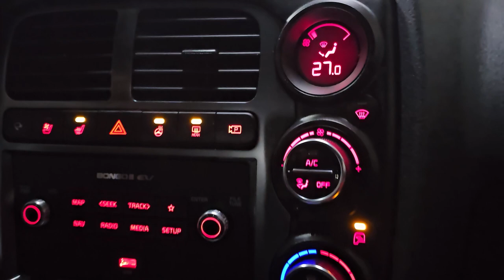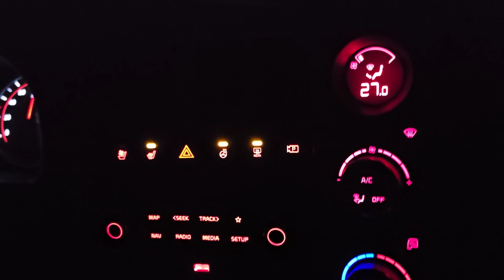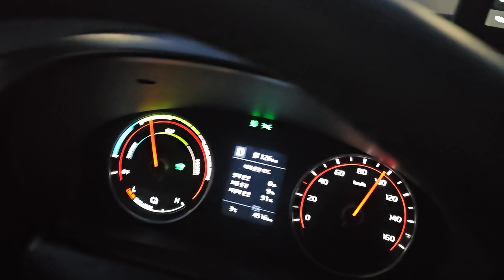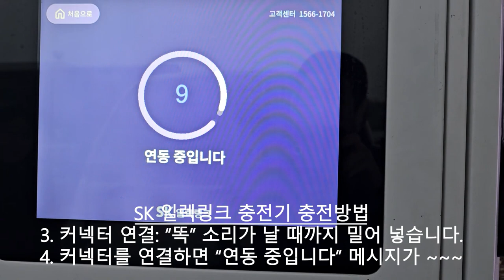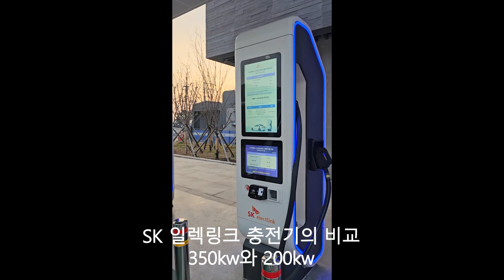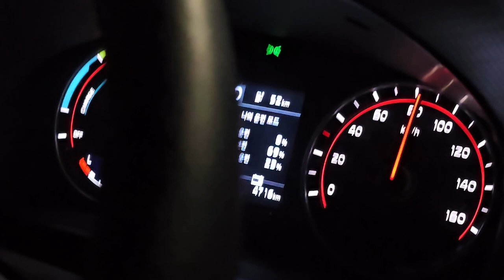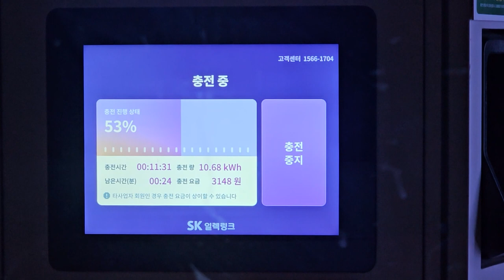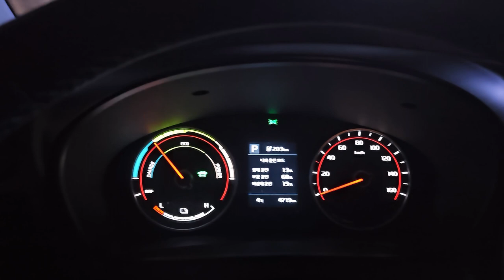전기 화물자동차/효율적인 급속 충전방법/SK일렉링크 급속충전기 구별법/200KW/350KW 20240303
전기 화물자동차 봉고3EV 포터2EV 급속충전방법 늘 고민 중이다.
집밥 이용하여 충전하면서 근거리를 주행하다가 중장거리인 100km 이상의 외지를 방문할 계획이 있을 때, 고민되는 되는 것이 우선적으로 급속충전 이다.

특히, 기온이 차가운 겨울날씨에 전기화물자동차 이용하여 장거리를 운행한다는 것은 많은 고민이 앞서게 된다.

따라서 봉고3EV 전기 화물자동차의 효율적인 운행방법과 급속 충전방법을 공유하고자 본 동영상을 촬영한 목적이다.
1. 전기 화물자동차의 경제운행을 위하여 0단계 또는 1단계의 회생제동 상태로 설정하고 운행한다
2. 가능하면 실내 Heating 켜지 않은 채로 운행한다. 즉, 적절한 실내온도를 유지하면서 운행한다.
3. 실제 주행거리와 배터리 충전 상태를 검토하여 충전 가능 휴게소와 충전 정도를 결정하여 운용한다.
4. SK일렉링크 등 각 충전기의 충전방법숙지 활용한다.
5. 충전 비용을 검토하면서 합리적충전가격 으로 한다.

전기 화물차 관련 정보에 대한 궁금한 점이 있으시면 댓글 또는 전화 주시면 소상하게 알려 드리도록 하겠습니다.

[Tag|태그]
채널에 가입하여 혜택을 누려보세요.
2021년 9월부터 유튜브를 제대로 하자고 마음먹은 유튜버입니다.